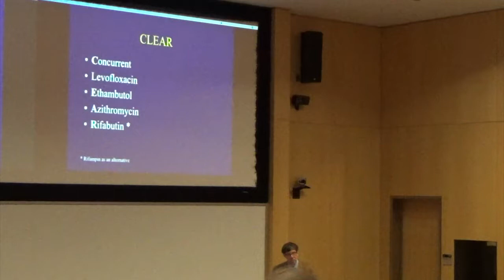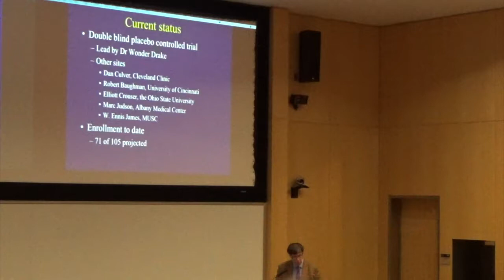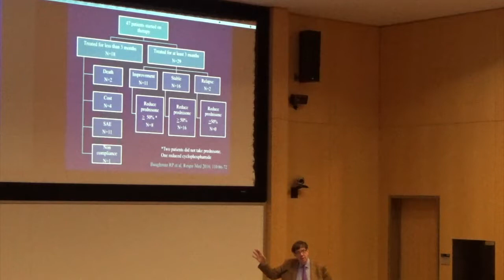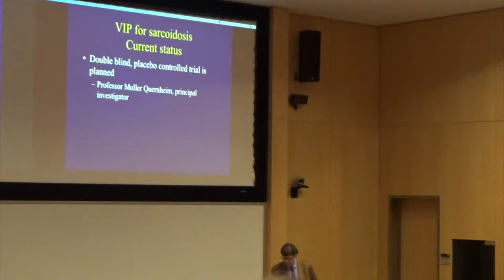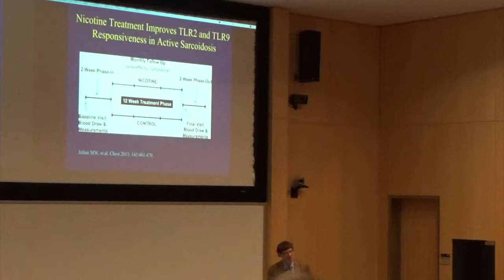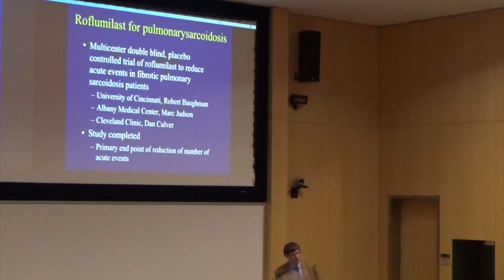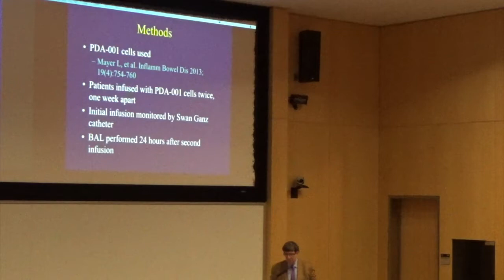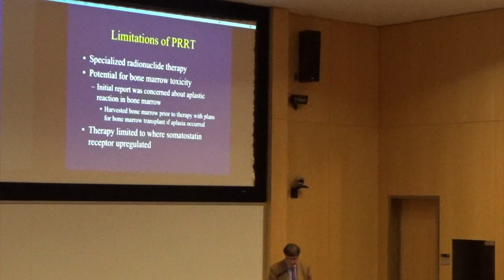Emerging Therapies and Current Research - Bob Baughman